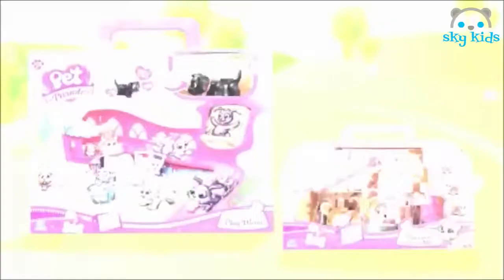[KID TOY CHANNEL]Best Toys 🐶 Pet Parade VS Chubby Puppies 🐕 Best Toys Commercials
Best Toys 🐶 Pet Parade VS Chubby Puppies 🐕 Best Toys Commercials